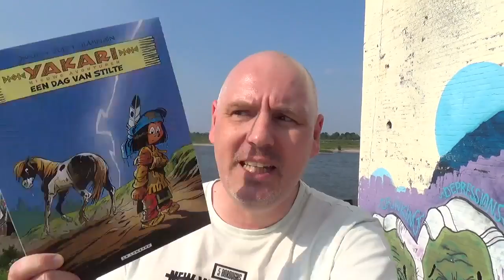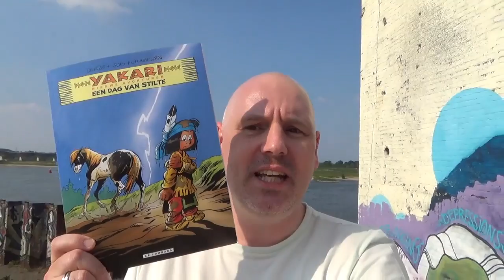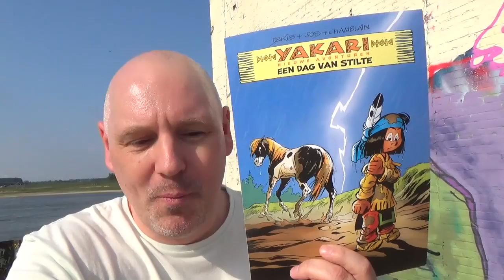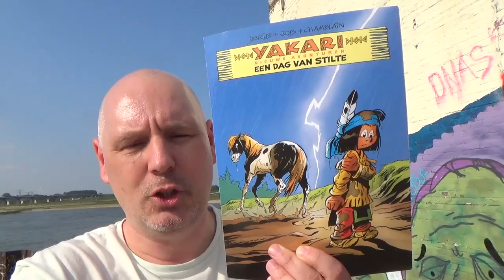Strip Vlog 336 | Yakari - Een dag van stilte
Na een bezoek aan stripmaker Maikel Verkoelen in zijn studio in het oude Honig complex in Nijmegen, liep ik terug naar de auto en keek even uit over de Waal. Spontaan leek het me leuk om een vlog op te nemen, lekker onvoorbereid, maar wel een leuke omgeving :-) En ik had zowaar een tof stripboek bij me, de nieuwe avonturen van Yakari!

Scenario Job & Joris Chamblain
Tekeningen: Derib

Uitgebracht door Le Lombard
Nederlandse uitgave door Ballon Media

Softcover / 48 P / € 6,95 / ISBN 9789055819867